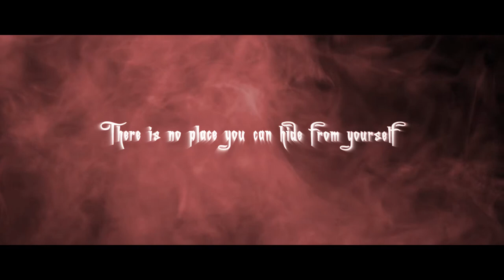Terebra - Resilience (teaser trailer)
Teaser trailer for "Resilience", the upcoming music video from Terebra, Italian Melodic, Gothic & Alternative Metal band.